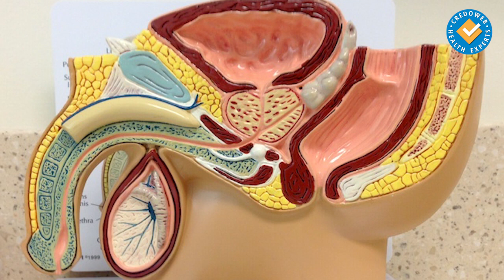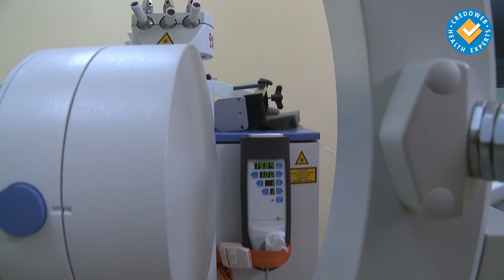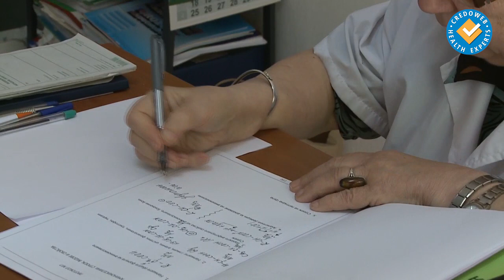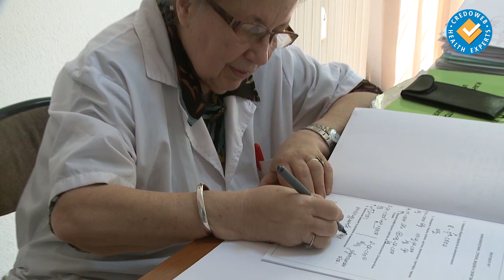Камъни в бъбреците - образуване и ефективно лечение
Защо и как се образуват бъбречните камъни и кои хора са най-застрашени от появата им? Какви са предупредителните сигнали, по които да разберем, че имаме едри песъчинки в бъбреците, пикочния мехур или уретрата, и защо болката от тях се появява внезапно и почти винаги е жестока и нетърпима? Можем ли да се предпазим от появата им и какво е лечението?
Отговори на тези въпроси дава един от най-авторитетните специалисти в България по камъни в бъбреците проф. Мария Иванова, която е дългогодишен преподавател по медицинска и клинична химия.
Какво можем да направим, за да предотвратим повторна поява на камъни в бъбреците след като веднъж сме се се справили с проблема, вижте тук: